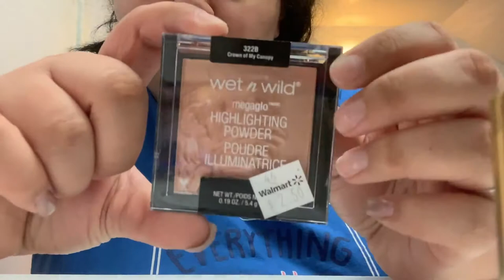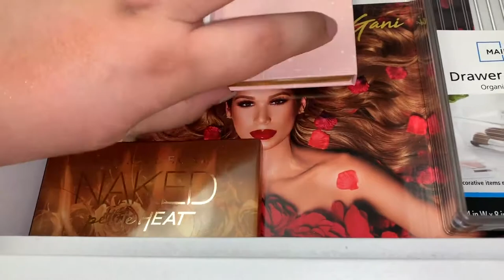WALMART HAUL & CLEANING VIDEO